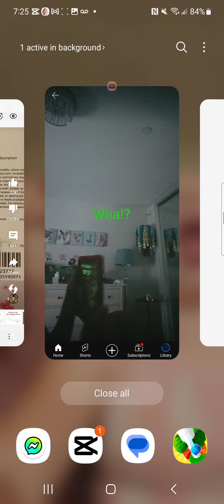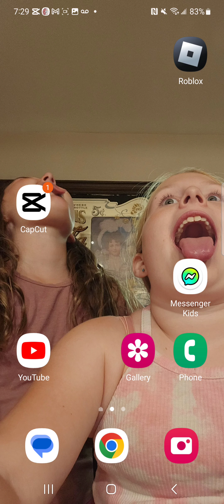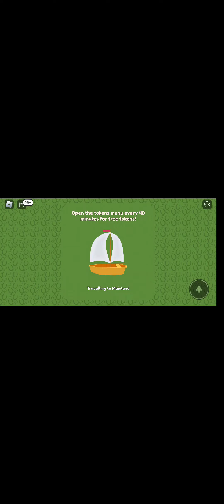mystery tack sets!!